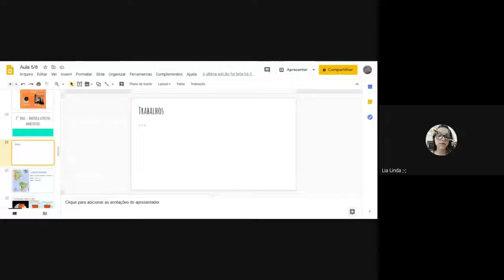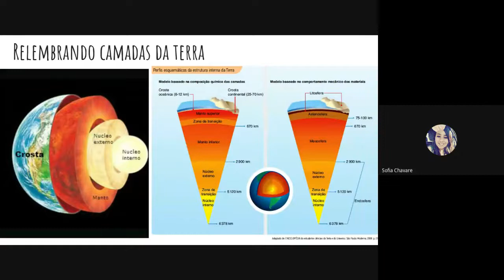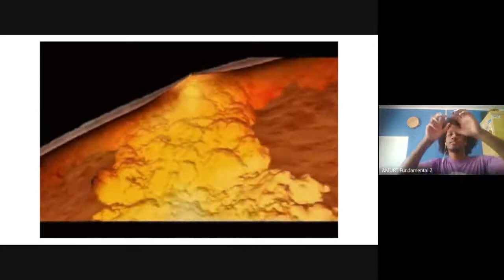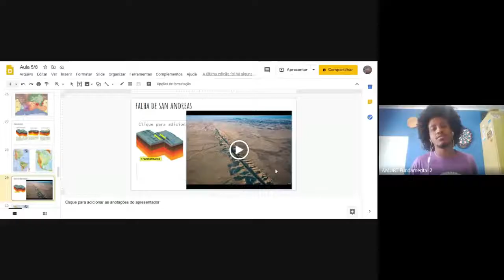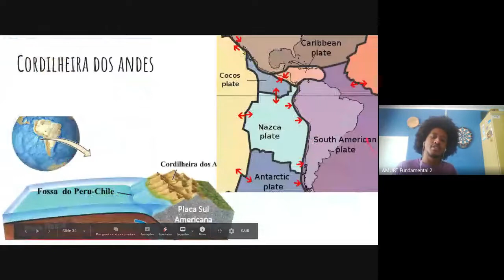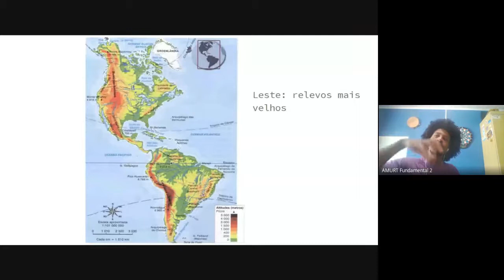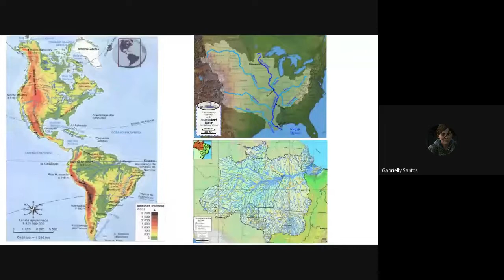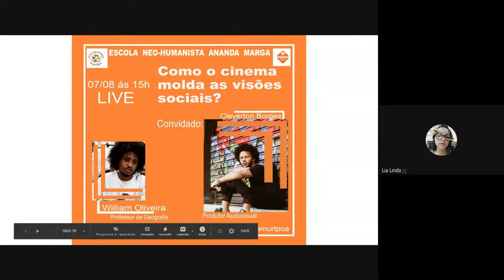ENH - Aula de Geografia 8º ano dia 05/08/2020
América aspectos ambientais